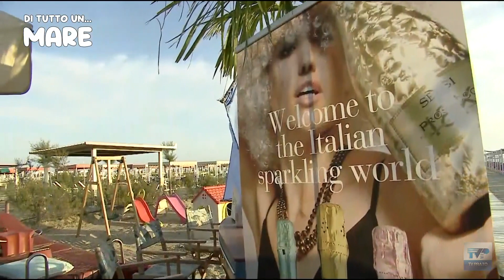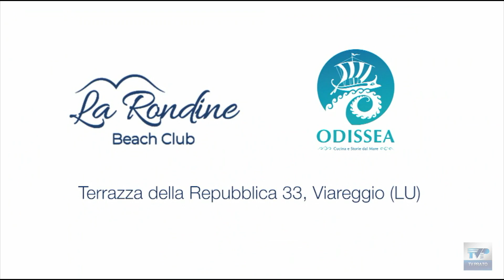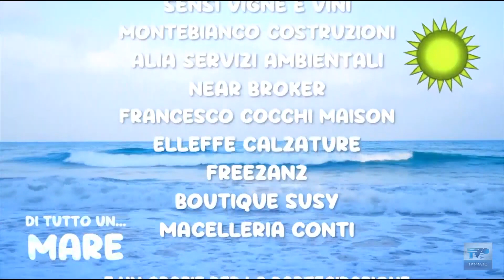Di tutto un... mare del 07/07/23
Di tutto un... mare vi aspetta tutti i venerdì di luglio e venerdì 4 e 11 agosto ⏰ alle ore 19.50 su TV Prato 📺 canale 75 del Digitale Terrestre e in streaming su